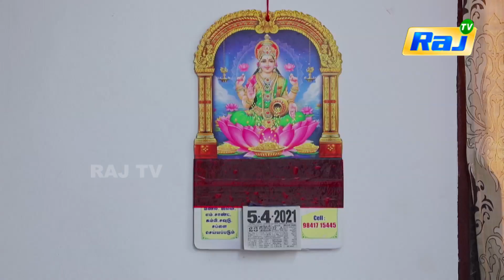Ananthi Serial | Episode - 01 | 19.04.2021 | RajTv | Tamil Serial